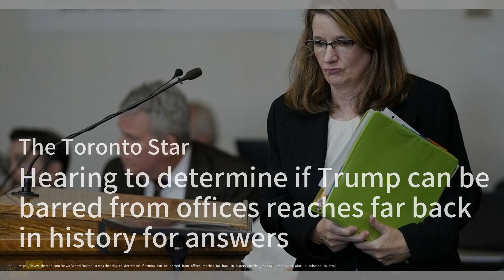特朗普小儿子在威胁其父亲房地产帝国的审判中的证词，你需要知道的事情；放松的特朗普小儿子在法庭首秀中开玩笑；听证会决定特朗普是否可以被禁止担任公职，追溯历史以寻找答案：人物簡報20231102